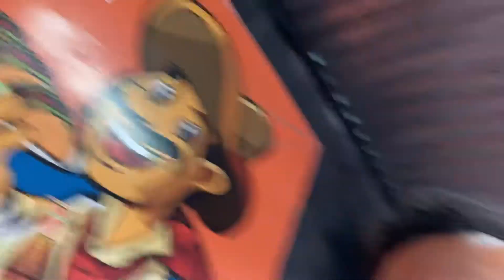Food Review: Tacos al Pastor at El Suaderito Cumbres Elite in Monterrey, Mexico.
Filmed on June 2, 2022. Éste fue échame velocidad tacos restaurant￼￼. It has two names El suaderito y tijuana￼.